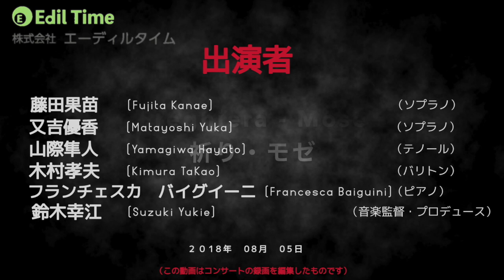祈り・モゼ（ロッシーニ・音楽の夕べ) Preghiera - Mosé (Rossini_Serate musicali)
祈り・モゼ（ロッシーニ・音楽の夕べ)

【コンサート開催日時】
2018年8月05日(木）18:30開演

【会場】
甲東ホール（阪急甲東園駅直結）

【出演者】
神田美幸（ソプラノ）
藤田果苗（ソプラノ）